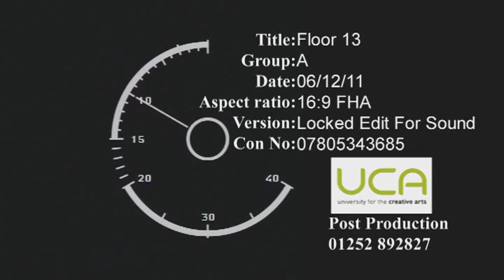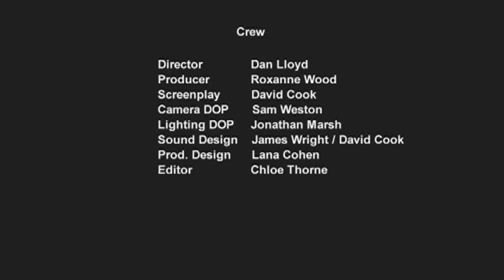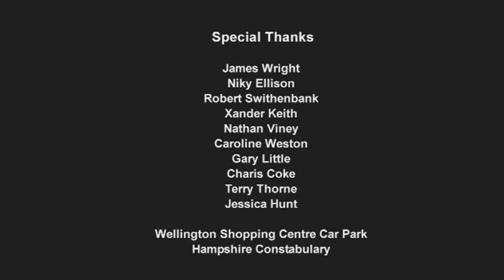Floor 13 short film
short film about friends but it turns to crime and violence  ( jasons voice aint mine )